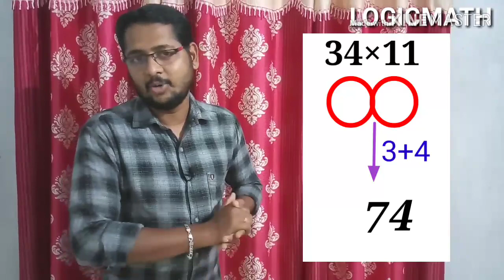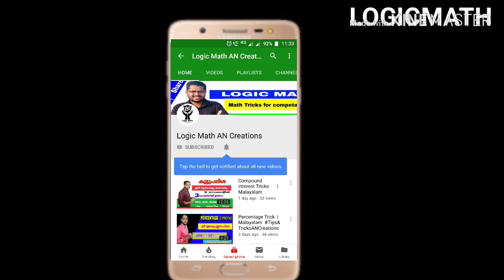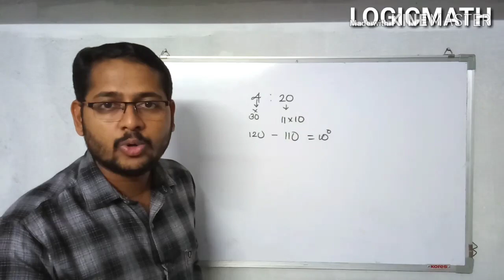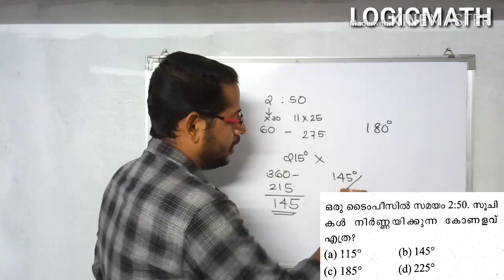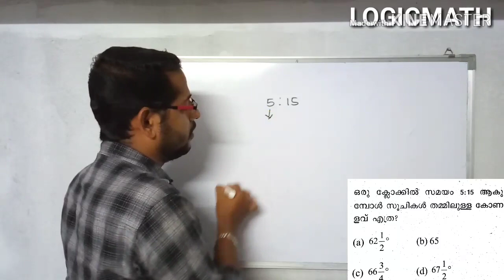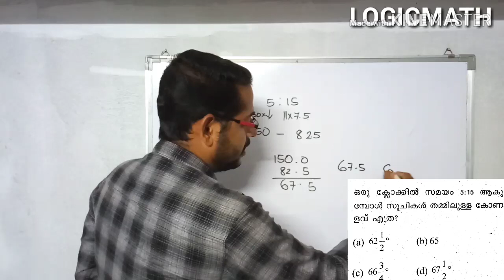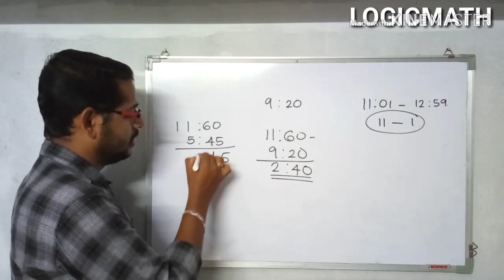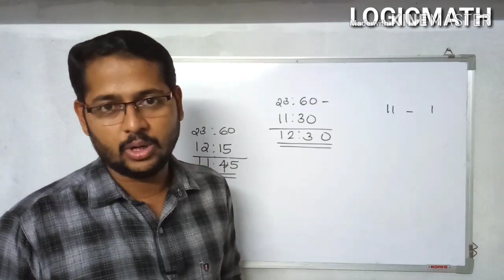Clock without formula reasoning | Malayalam